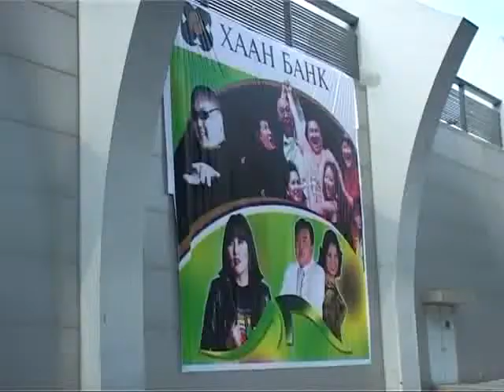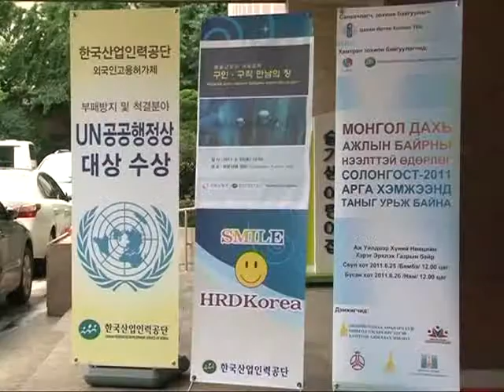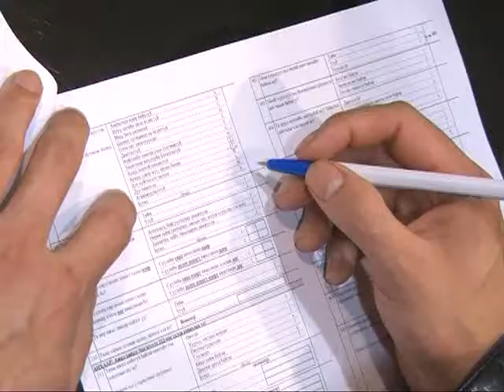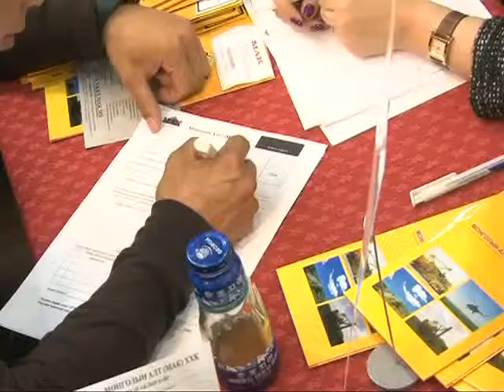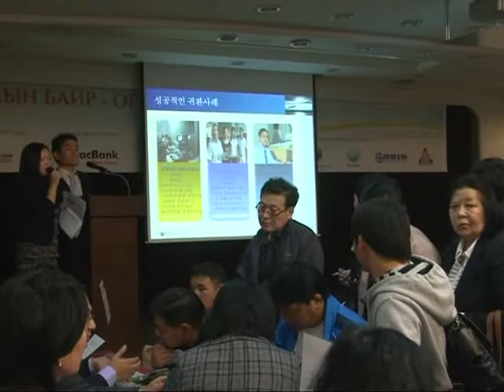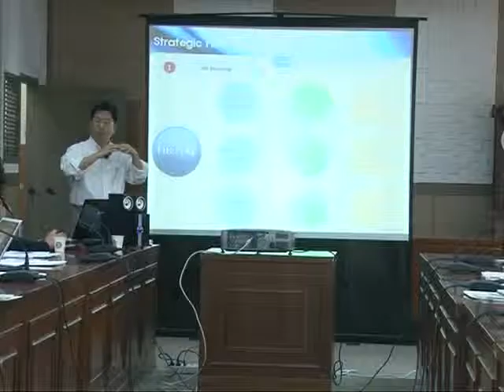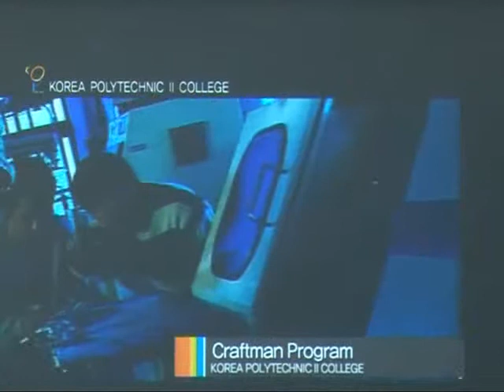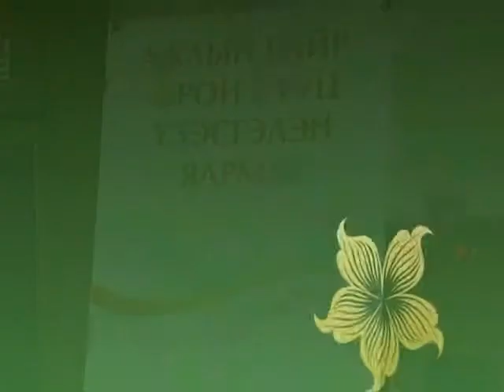Ex oron chine xuleej bn